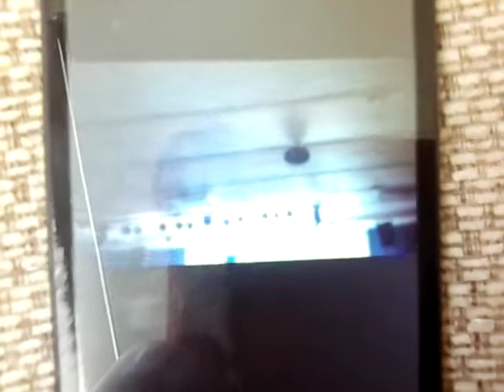Sea Side Squad video